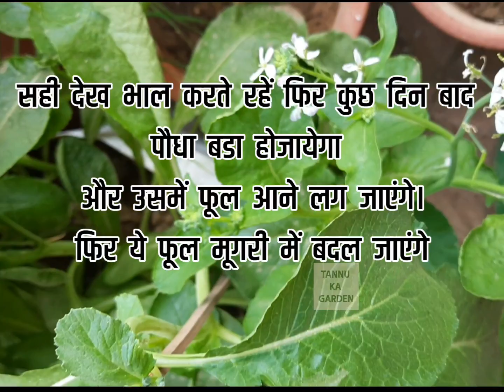मूली के बीज से मोगरी कैसे उगाएं | grow plant with seeds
garden
gardening
how to grow plants at home
radish plants
radish seeds
seeds